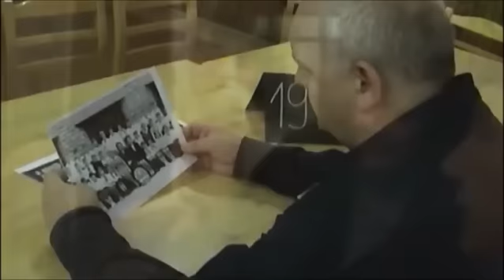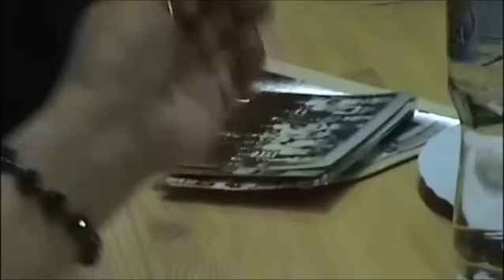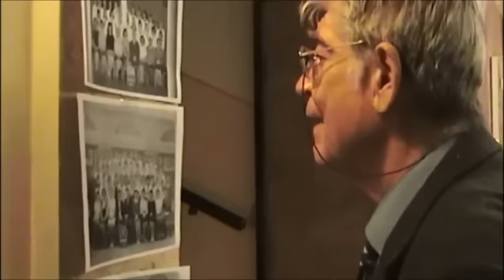Martos 1956 1981